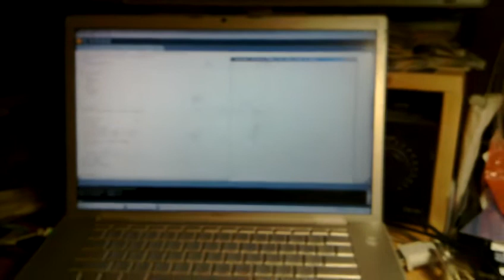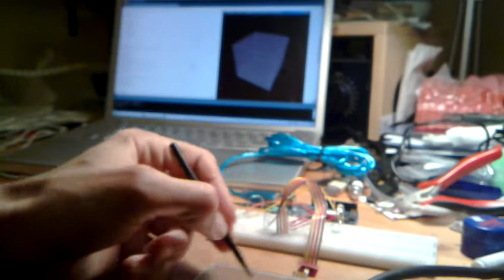Nintendo DS touchscreen fun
First tryouts with a Nintendo DS replacement touchscreen in combination with Arduino + Processing